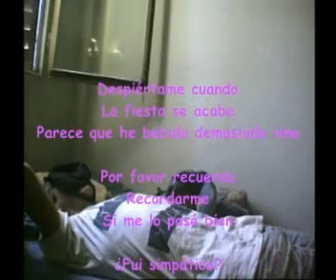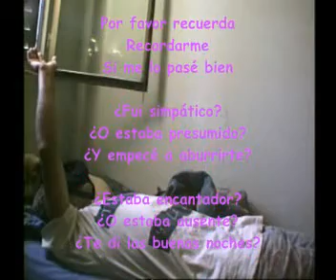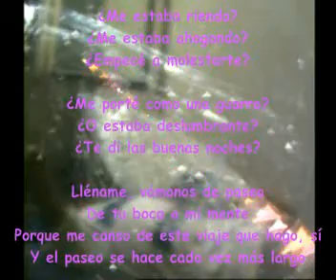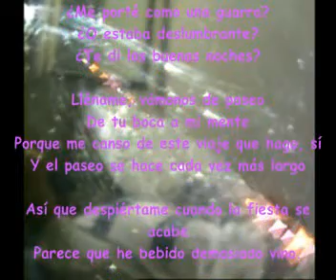Haz de esperar